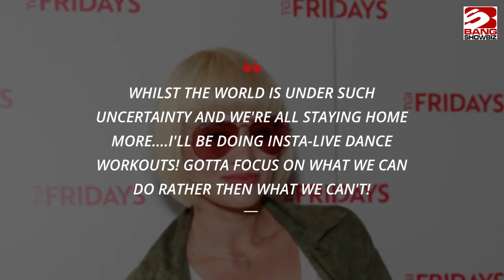Pussycat Dolls postpone UK reunion tour